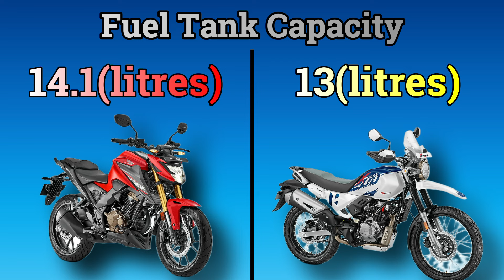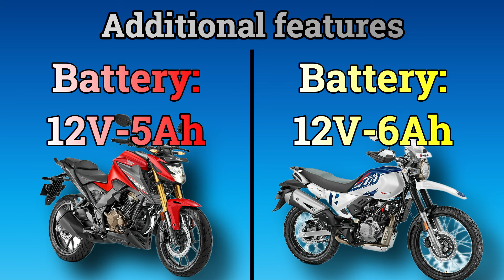Honda CB300F vs Hero Xpulse 200 4V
Hello Friends, In this video, Honda CB300F vs Hero Xpulse 200 4V